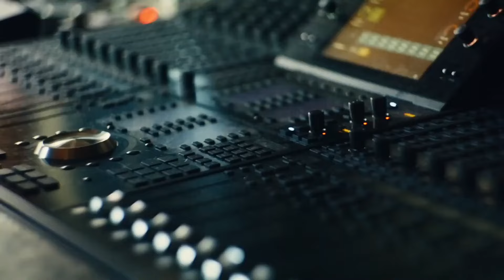Karan Aujla - Antidote (Official Video) Four Me | Karan Aujla New Song | New EP